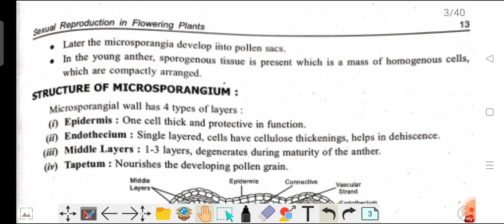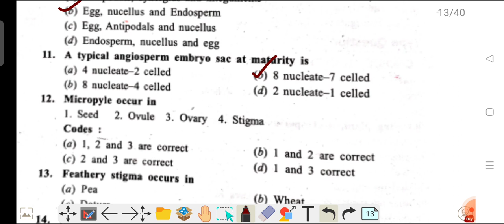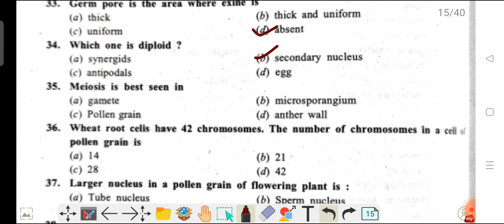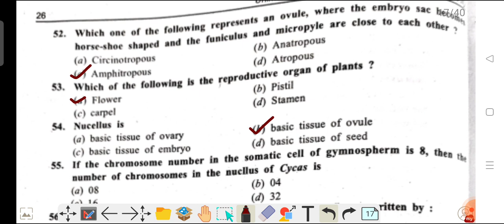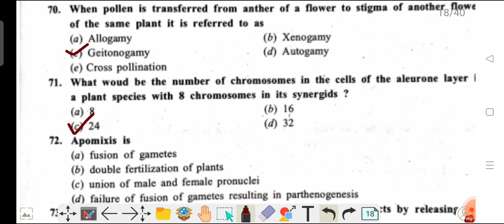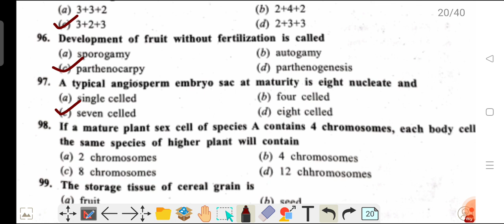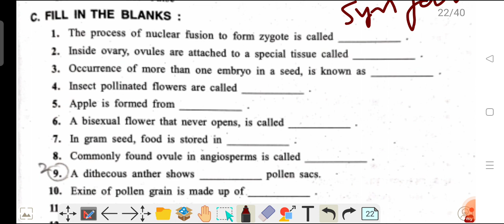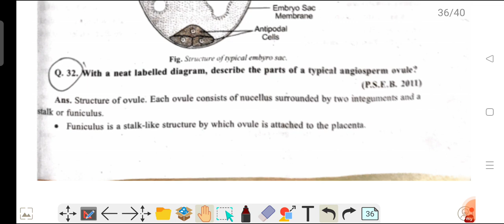Biology most important questions of reproduction in flowering plants class 12 (PSEB)